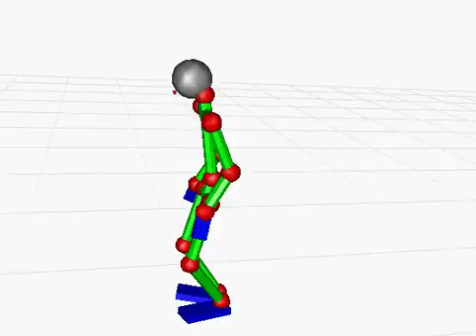take off shirt1